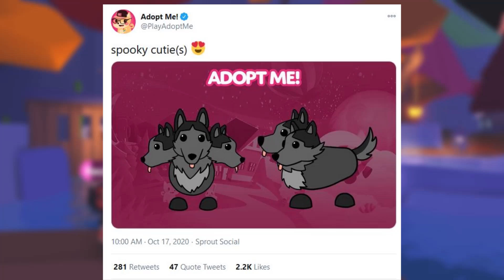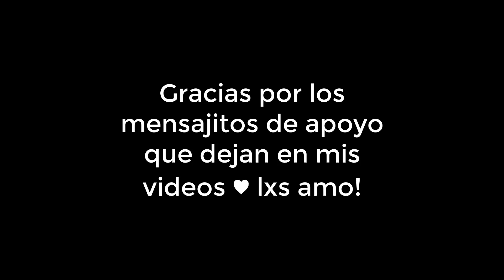NUEVO *CERBERO* PERRO DE 3 CABEZAS - MASCOTA TERRORÍFICA DE HALLOWEEN 2020 en ADOPT ME! 🎃😱 *GRATIS*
NUEVA MASCOTA DE HALLOWEEN *CERBERO* PERRO DE 3 CABEZAS - MASCOTA TERRORÍFICA DE HALLOWEEN 2020 en ADOPT ME! 🎃😱 *GRATIS*  Mira el video completo...